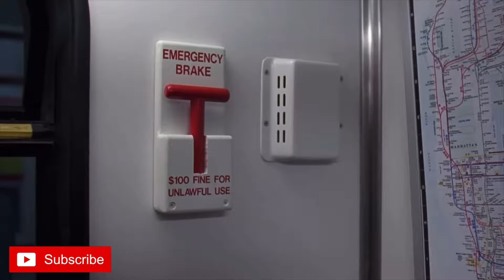I Crashed Jason’s NYC Subway Scene (With Snacks)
“Jason Voorhees is back in NYC, and I thought, why not join him… with a bag of chips? 😅 In this video, I hilariously crash one of Jason’s iconic subway scenes using some green screen magic. I mean, who knew a snack break with Jason could be so intense?

Welcome to the wonderfully horrific world of The Horror Factory! We usually upload once a week and cover new movies, stories, ad original horror content!

Pennywise (It) - The Sanctuary

Kringle (Christmas Horror Story)

Doll of the Dead

AI Comes for You!

Bloody Mary

Zombie Apocalypse in the Country